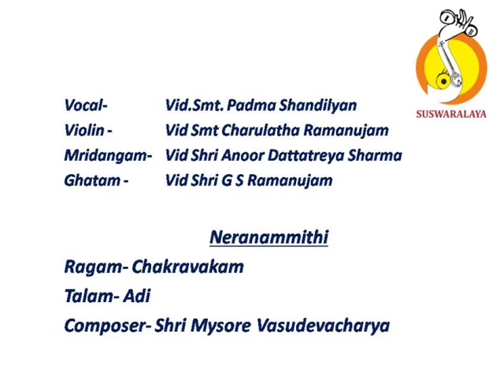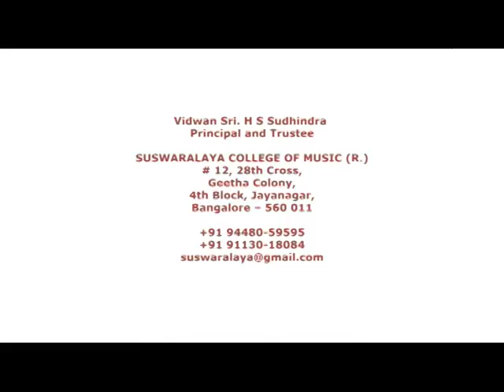3 Neranammithi Chakravakam Adi Mysoe Vasudevacharya